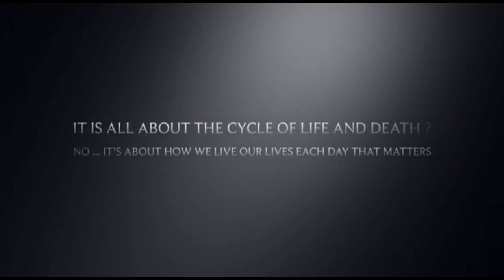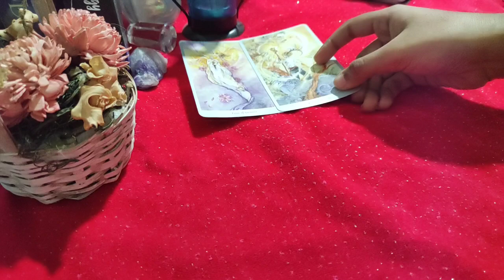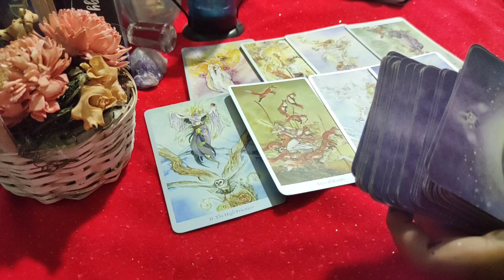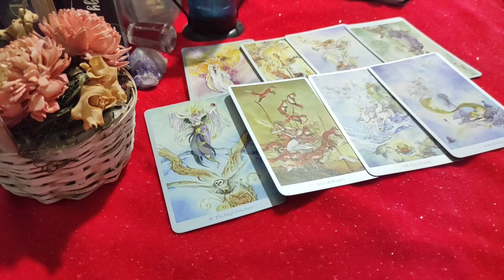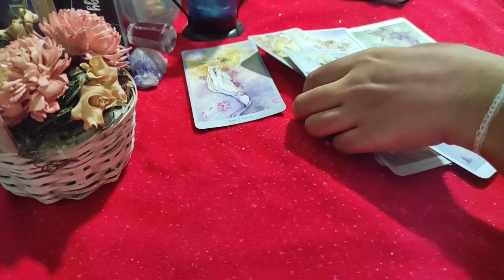Aries ♈ Do not rush things... ( Wait ) ♈ daily love tarot reading 24 August 2020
Hi guys !